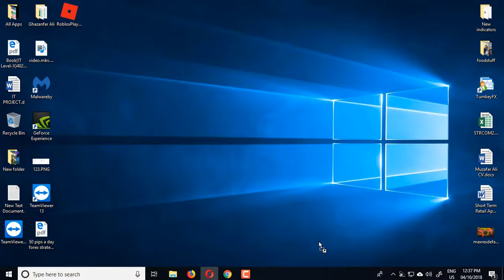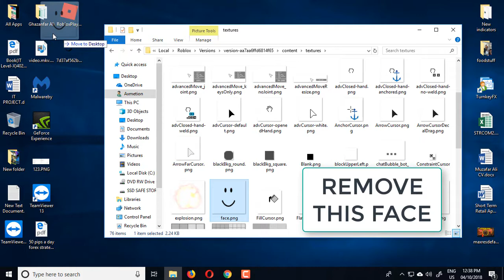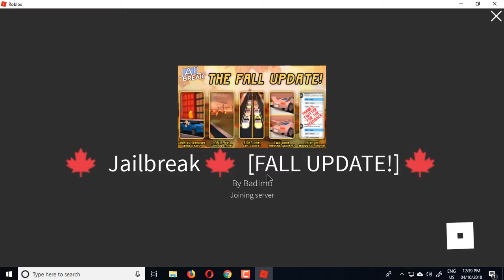HOW TO GET FREE FACES ON ROBLOX! (2019)*WORKING*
GUY'S THIS HACK WORK'S ALL THE TIME